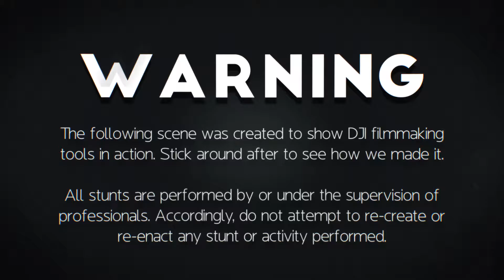DJI Film School - Brawl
How DJI Products are used to make immersive and engaging
films.